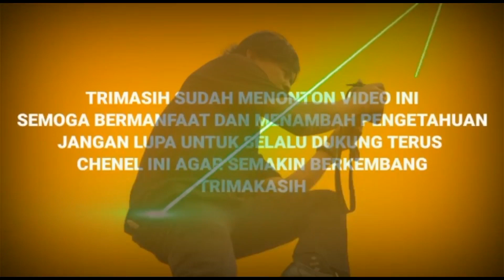Masyarakat Kelurahan Bojong Bata Kecamatan Pemalang , Terima Bantuan BLT@viralnews5117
masyarakat kelurahan bojong bata kecamatan pemalang terima bantuan blt melalui kantor pos, Pt . Post Indonesia
Reporter ; Susmono